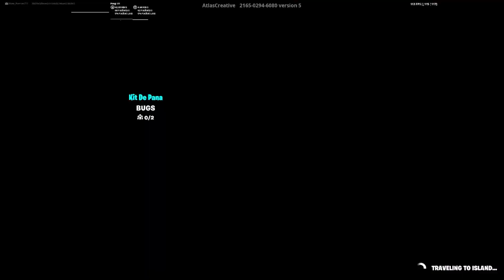Fortnite tiene que arreglar este bug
🛒Codigo "Dinocook" en la Tienda! 🛒

Créditos: Gki